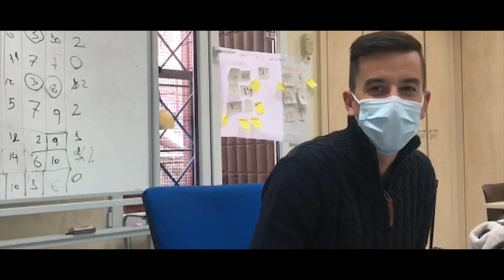CIM LA ELIPA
El CIM es magia, el CIM es Trabajo Social.
• Apoyo escolar, socio-educativo y emocional
• Facilitación de una alimentación saludable
• Diseño, planificación, programación, ejecución y evaluación de actividades socio-educativas y desarrollo  integral
• Intervención familiar (orientación, coaching, acompañamiento y mediación) y grupal (facilitación y dinamización de grupos de familias).
• Coordinación con profesionales de Servicios Sociales.
• Coordinación con centros educativos y mediación escolar.
• Realización de memorias e informes (informes sociales y DISEs, informes mensuales, anuales, de impacto de género) y gestión de BBDD.
• Intervención comunitaria (actividades con ciudadanía y otras entidades, participación en Espacio Técnico Comunitario, Community Manager, LipDubs)